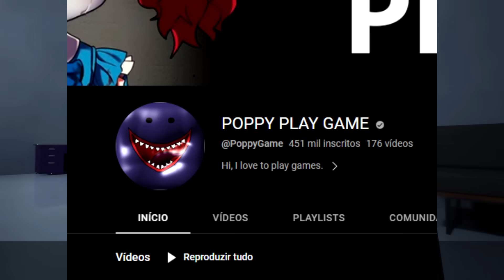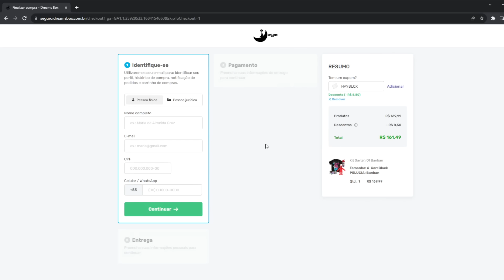GARTEN OF BANBAN 6 SHERIFF TOADSTER PRECISA DE AJUDA JESTER ATACOU DENOVO